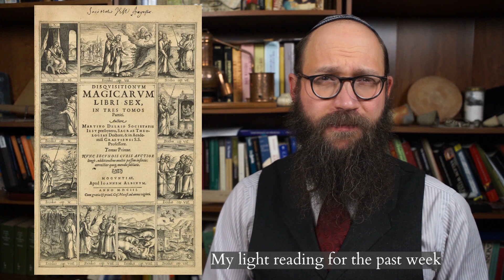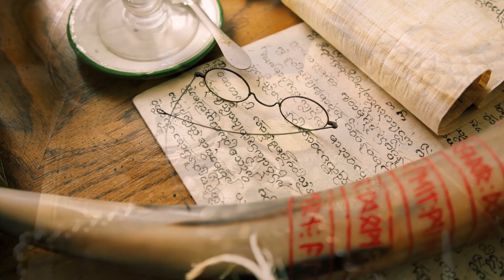The Devil Rides Out - The Devil's Bride - Occult Film Review & Analysis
The Devil Rides Out or the The Devil's Bride as it was known in the US is a seminal occult film.  Unlike many other films which feature occult or esoteric themes, there is actually a substantial amount of research reflected in this film base emerging from the 1934 novel of the same name by Dennis Wheatley. In this more light-hearted episode of Esoterica, we explore this classic 1968 Hammer film with an eye to the occult material in the film itself.